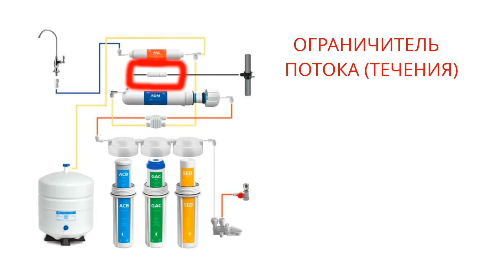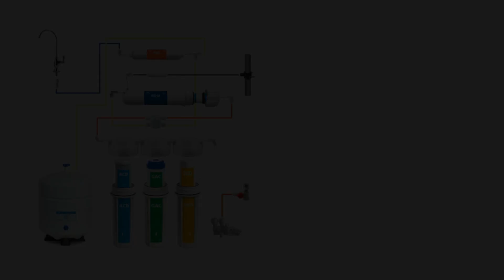ОГРАНИЧИТЕЛЬ ПОТОКА. КАК ПРОВЕРИТЬ, ЧТО ОН РАБОЧИЙ?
Ограничитель потока в обратном осмосе отвечает за многие моменты, которые связаны с эффективной работой осмотической системы. Это и помощь в создании необходимого давления в системе. И промывка меммбраны осмоса. И даже экономия воды. Соответственно, если ограничитель потока начинает плохо работать, то это влияет на работу осмоса. Можно ли узнать как работает на данный момент ограничитель? Какие параметры влияют на то, что пришла пора его заменить? Вы узнаете ответ. если посмотрите это видео...